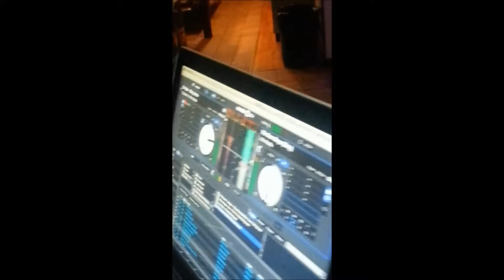Azure on Sunday - Ty Dolla $ - Or Nah - 4.27.14 - DJ Lil Brother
Atlantic Records Promotion - Millennium Multi-Media